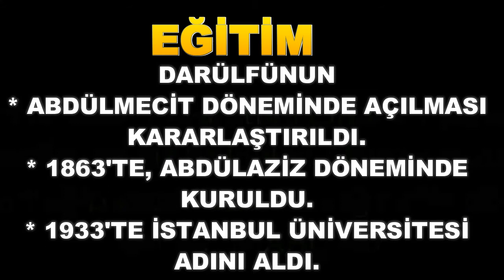1 DAKİKADA OSMANLI'DA EĞİTİM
OSMANLI EĞİTİM SİSTEMİNİN TEMEL ÖZELLİKLERİ